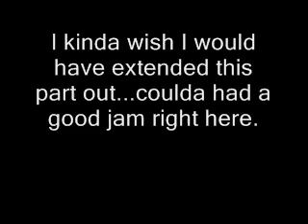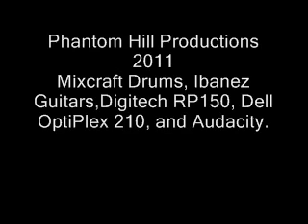The Valley (Big Country Tribute)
Jon LeQuaid plays a an orignal done at a home studio on low budget equipment. Under $400.